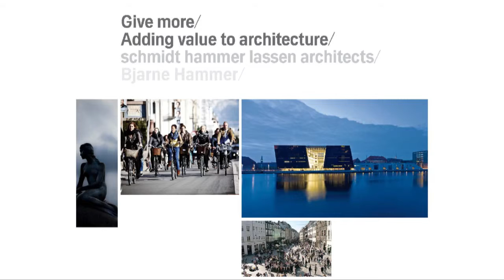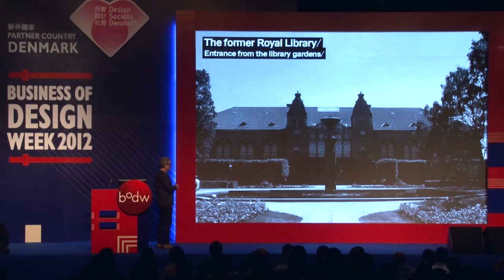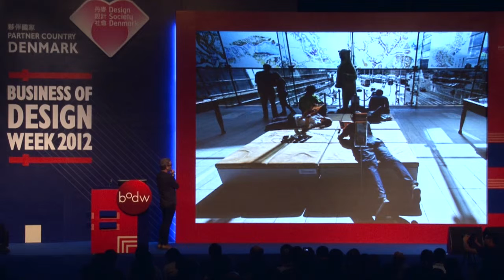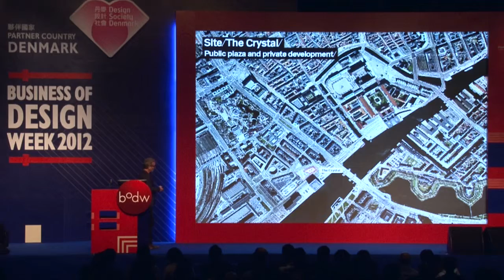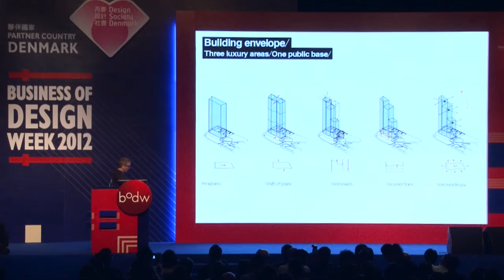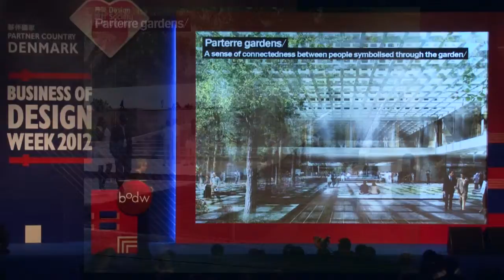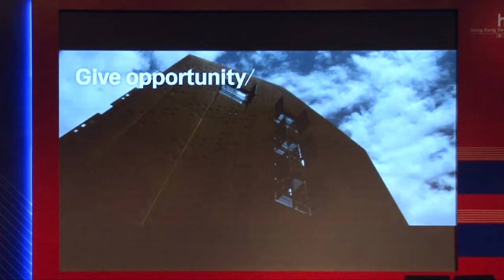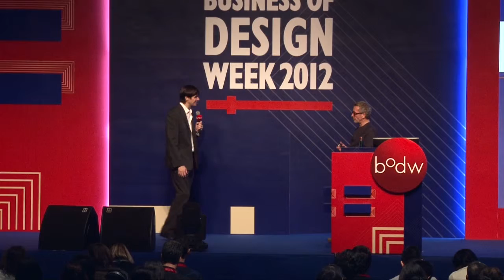[BODW 2012 | Culture & The City] Bjarne Hammer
Bjarne Hammer, Founding Partner and Creative Director, Architect MAA/ ARB/ RIBA at Schmidt Hammer Lassen Architects, Denmark

Topic: Give more – adding value to architecture

Bjarne Hammer is a co-founder of Schmidt Hammer Lassen Architects, one of Scandinavia’s most-renowned award-winning architectural practices. The practice is committed to innovative and sustainable design, and it is deeply rooted in the Scandinavian architectural tradition of democracy, welfare, aesthetics, light, sustainability and social responsibility. Its projects emphasise a democratic approach to architecture, and the creation of modern, open and multi-functional spaces that are consistent with ethical considerations. The firm employs more than 140 staff at its offices in Denmark, London and Shanghai.